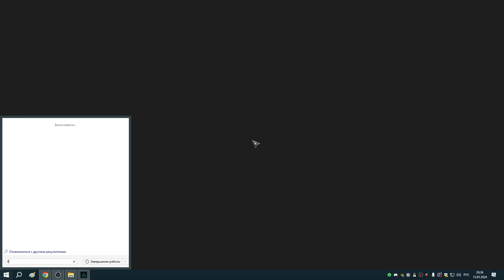259 Заказы Реды и Доспех Святого Рыцаря благословенного 4 из 5